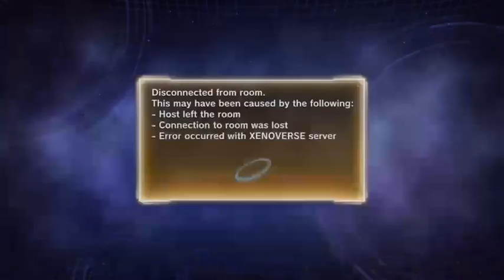(PS4) Adtr210 Dragonball XV2 Casual Morning Stream Followers Goal to 100 Rd to Affiliate